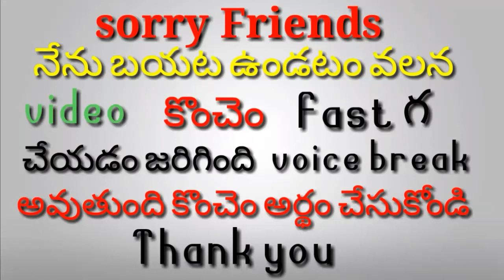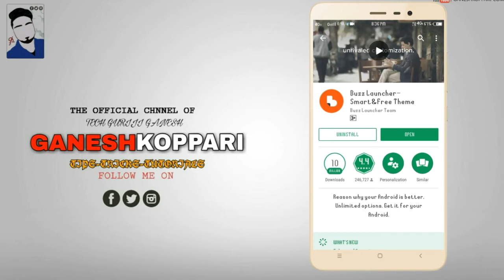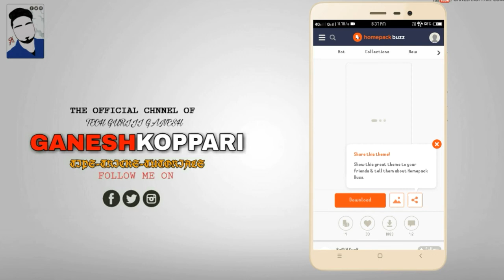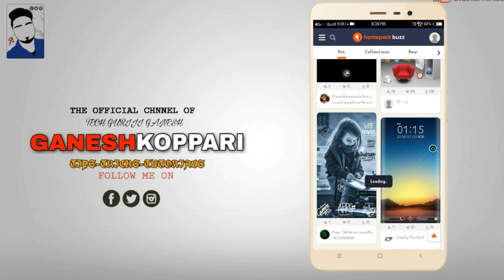Super cool all in one android launcher 2018! Telugu [No Root] ||Ganeshkoppari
Best launcher 2018! Telugu
Best launcher setup 2018! Telugu Best all in one launcher 2018!
Super cool android launcher 2018! Telugu ||Ganeshkoppari ||
Best launcher 2018!
Number one android launcher 2018! Telugu
How to select best android launcher 2018! Telugu
And support me... Thank you